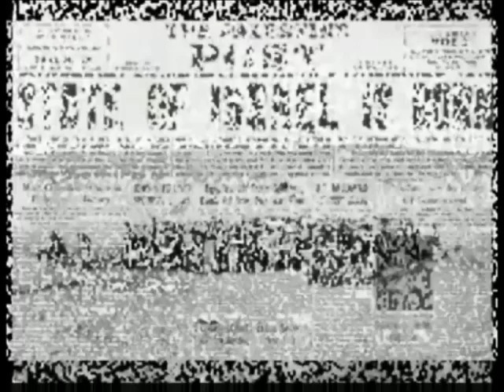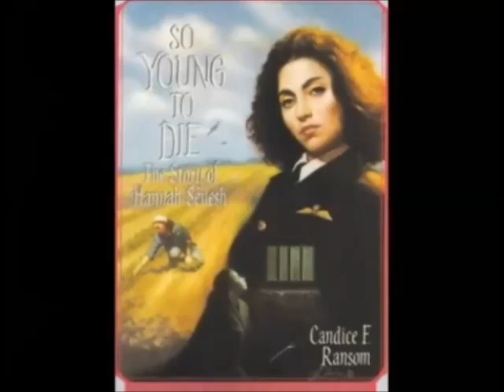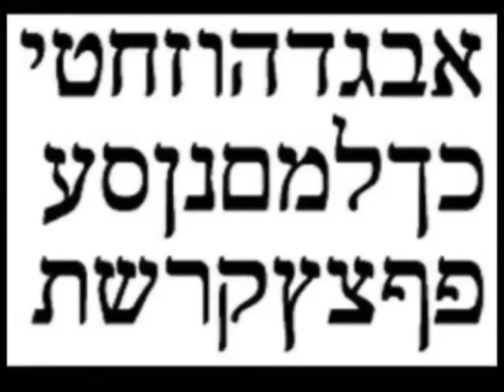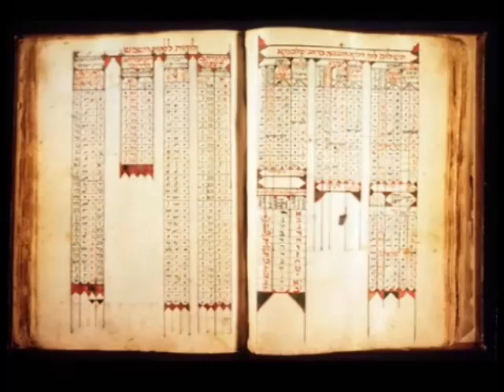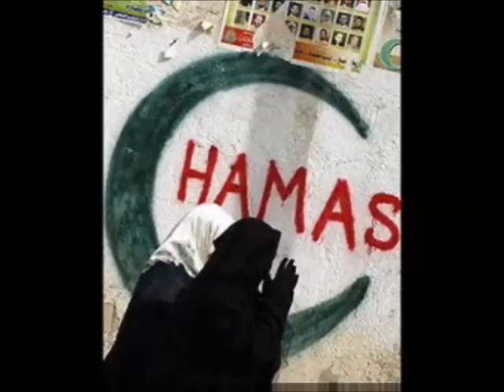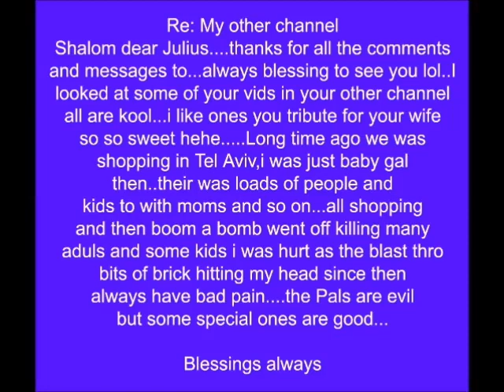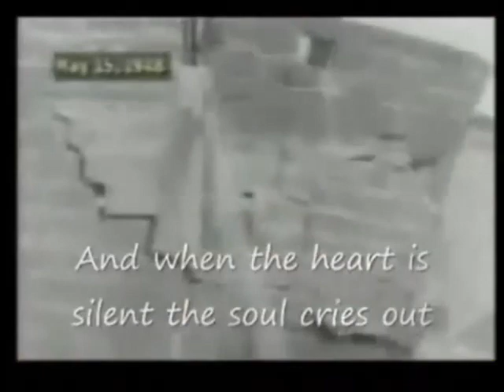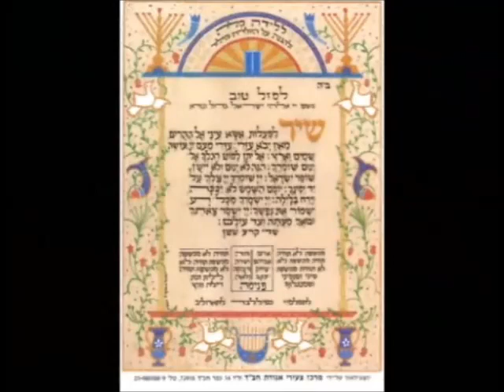Israel Home of hope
Narrated by  Rabbi Sacks to mark Israel’s 60th anniversary in 2008.
I added all the pictures of which many I took during my two visits to Israel. I also added a few songs of which I really like, and also a tribute to a very good friend who is no longer with us, my dear friend Miriam.

To mark Israel’s 60th anniversary in 2008, the Rabbi Sacks produced a double CD – “Israel – Home of Hope” – that used the power of words and music to tell the extraordinary and inspiring story of the modern State of Israel.
Israel is the Jewish home of hope, the place where our people was born in the age of Abraham and where, after the longest exile ever endured by a people, it was reborn in our time.
Proclaiming the State, on 14 May 1948, 5 Iyar 5708, David Ben Gurion said: “The Land of Israel was the birthplace of the Jewish people. Here their spiritual, religious and national identity was formed. Here they achieved independence and created a culture of national and universal significance. Here they wrote and gave the Bible to the world. Exiled from the Land of Israel the Jewish people remained faithful to it in all the countries of their dispersion, never ceasing to pray and hope for their return and the restoration of their national freedom.”
We pray for it still, for there has hardly been a day in sixty years when the people of Israel have not lived without war or the fear of war, terror or thefear of terror.
Israel, brought into being three  years after the Jewish people stood eyeball to eyeball with the angel of death during the Holocaust, is the Jewish people’s collective affirmation of life. Its existence and achievements are living testimony to one of Judaism’s greatest messages to humankind: the principled defeat of tragedy by the power of hope. And though Israel was built by human hands, it is impossible not to sense beneath its history, the hand of heaven.
One sentence reverberated in my mind throughout this project, a line from Hallel: ‘This is the Lord’s doing. It is wondrous in our eyes.’ May the words and music of these CDs open our minds and lift our hearts to the miracle of a land rebuilt, a people reborn, a promise fulfilled, a destiny regained.
Chief Rabbi Sir Jonathan Sacks
Adar II 5768 / March 2008